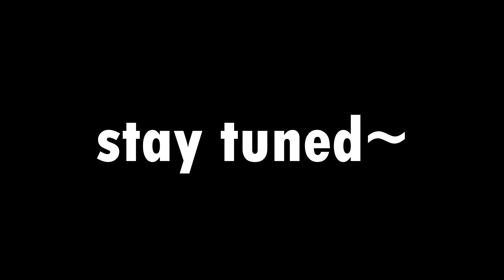Dad Talks Ep.2: Sorry!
A short story about different generations of parenting!